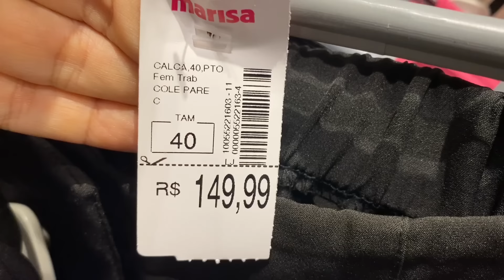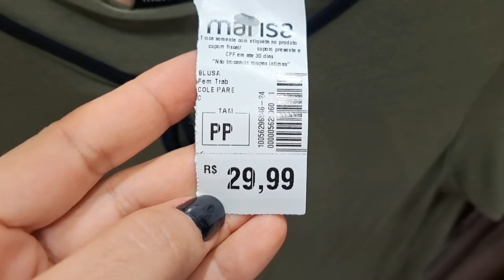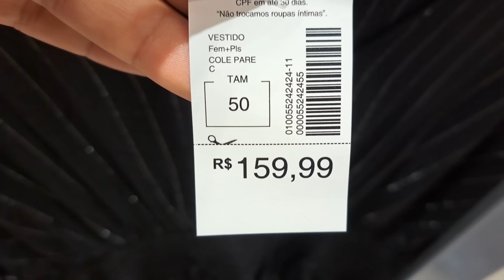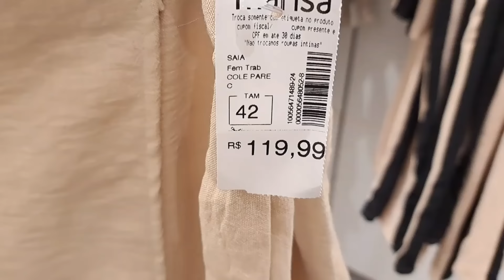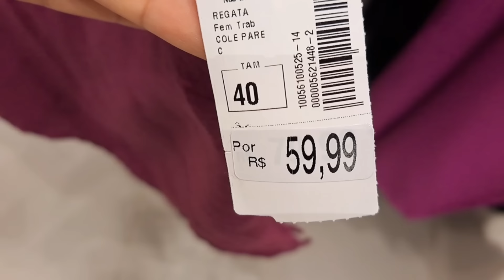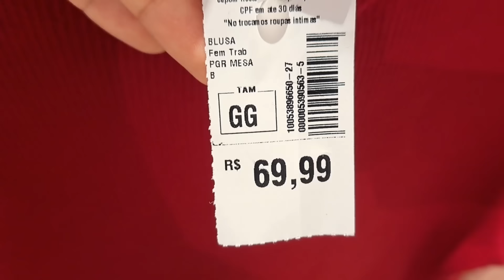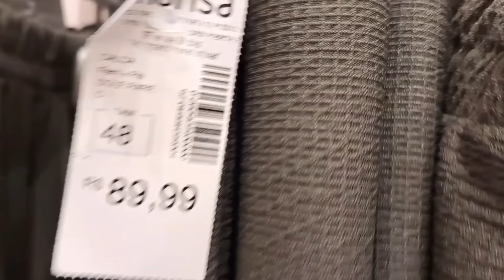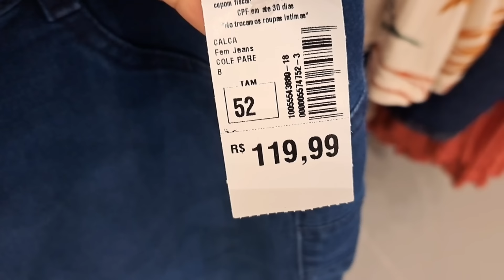NOVIDADES NA MARISA